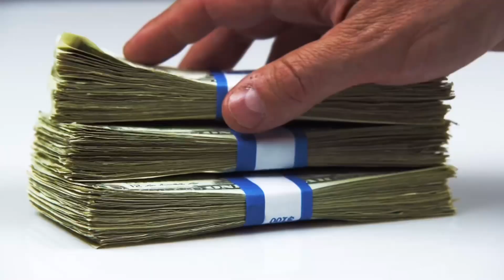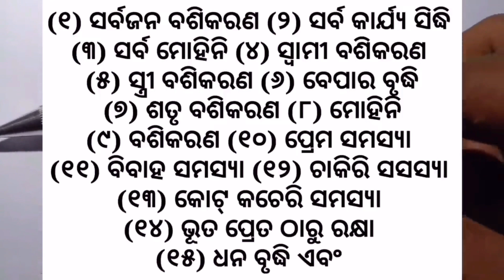ରଥ ଯାତ୍ରା ଦିନ ଆଣନ୍ତୁ ଏହି ୨ଟି ଚେର ଗରିବ ହେବ ଧନୀ | rath yatra | ratha jatra 2023 | ratha jatra upay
vashikaran odia
vashikaran mantra odia
odia vashikaran
vashikaran odia re
vashikaran mantra
vashikaran specialist
mohini mantra
vashikaran mantra
odia vashikaran
vashikaran odia
mohini mantra for love
odia mantra
odia funda
odia vashikaran totka
mantra
tantraguru tantramantraodia vashikaranodia mohinimantraodia ରଥ ଯାତ୍ରା ଦିନ ଆଣନ୍ତୁ ଏହି ୨ଟି ଚେର ଗରିବ ହେବ ଧନୀ | rath yatra | ratha jatra 2023 | ratha jatra upay